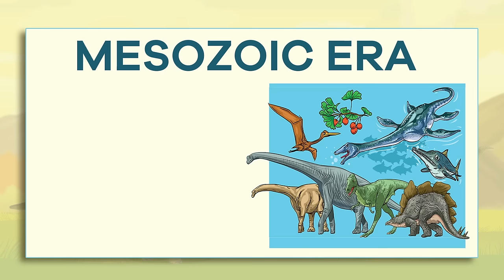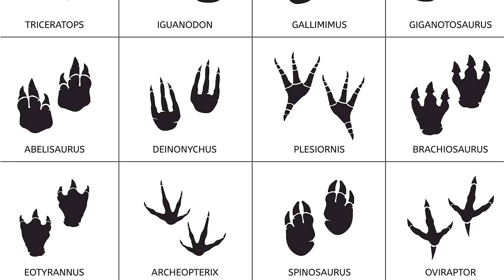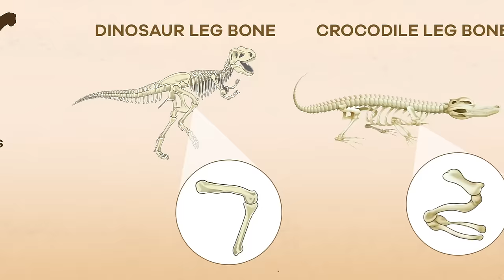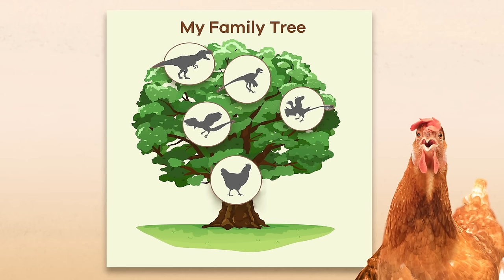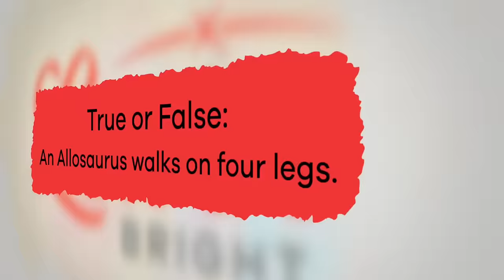Dinosaur Facts for Kids | Dinosaurs | Learn cool facts about the Age of Reptiles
What do you know about dinosaurs? In Dinosaur Facts for Kids, you will learn cool facts about many of these ancient animals. They lived during the Mesozoic era millions of years ago, which is divided into three smaller periods: Triassic, Jurassic, and Cretaceous. To this day, scientists still debate about the cause of their extinction. Was it because lots of volcanoes erupted at the same time? Or was it because a meteor crashed into Earth and caused a ton of damage?

Regardless, we can learn a lot about dinosaurs by studying their fossils. The first dinosaur bones ever found were found in China. The people originally thought they were the bones of giant dragons! The word dinosaur means “terrible lizard,” which works because most dinosaurs are classified as reptiles. Because of the work of paleontologists, we know that some dinosaurs walked on two legs while other walked on four. We also know that these terrible lizards varied greatly in size. Some were as small as chickens while others were bigger than a school bus!

The types of food that dinosaurs ate varied as well. Dinosaurs were either herbivores, carnivores, or omnivores, just like the animals of today. There are also some dinosaurs that are considered the ancient ancestors of birds!

We hope you and your student(s) enjoyed learning about these four different dinosaurs! If you want to learn even more, head over to our website and download one of our many free lesson plans about dinosaurs, full of activities, worksheets, and more!

What you will learn in Dinosaur Facts for Kids:
0:00 Introduction to dinosaurs and the Mesozoic Era
0:58 What caused the extinction of dinosaurs
2:01 Chinese found first dinosaur bones
2:46 Paleontology and what we can learn
3:29 Facts about specific dinosaurs
4:26 Dinosaurs related to birds
5:05 Review of the facts